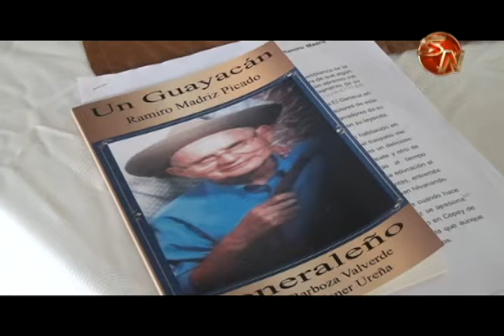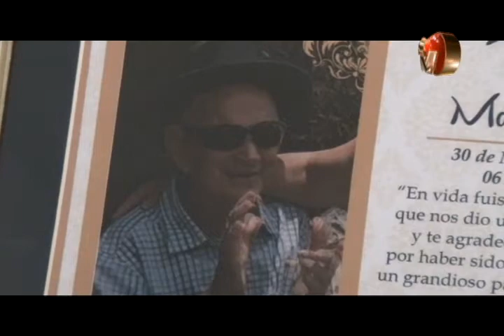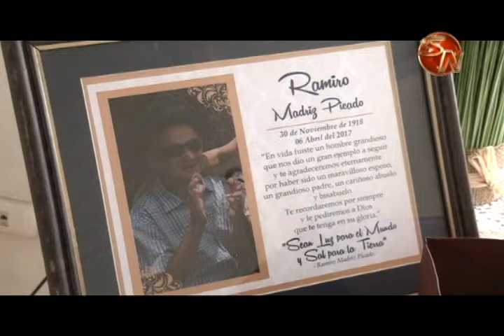La vida de Ramiro Madriz, un guayacán generaleño fue plasmada en un libro